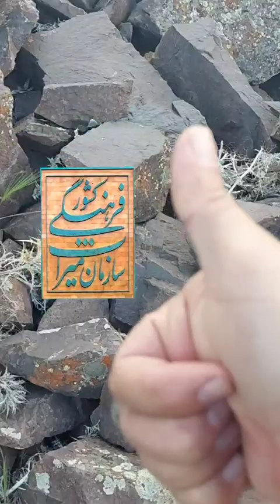صاحبان این جایگا در قزوین الموت غربی کروکی درست کارتان داده شد ،خدا یارتان بود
تاریخ فیلمبرداری بهار 1390